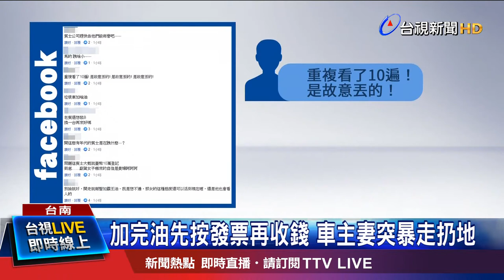加完油先按發票再收錢 車主妻突暴走扔地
車子加完油，員工沒有馬上拿錢，顧客竟然直接把錢扔地上！一輛賓士車到台南一間加油站加完油，車主夫妻倆同時都想付錢，當時員工打算按完發票再拿，沒想到疑似讓太太等太久，太太竟然直接從副駕駛座，把錢扔地上，讓員工撿，被批評相當不尊重人!